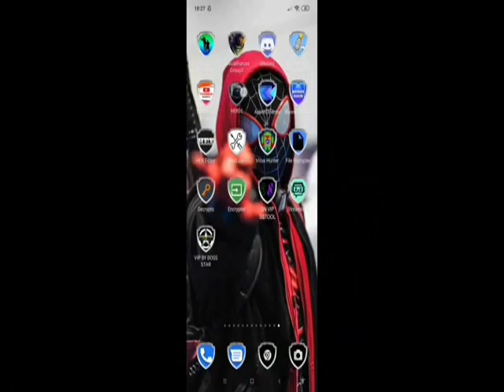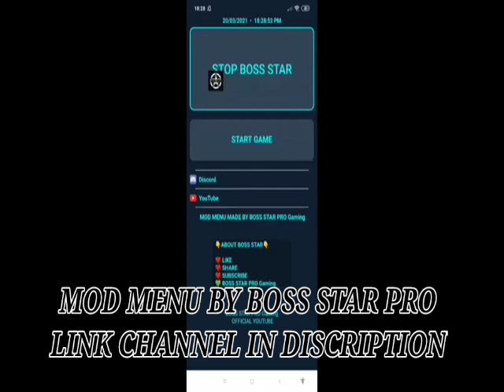SPECIAL FORCES GROUP 2 MOD MENU V13